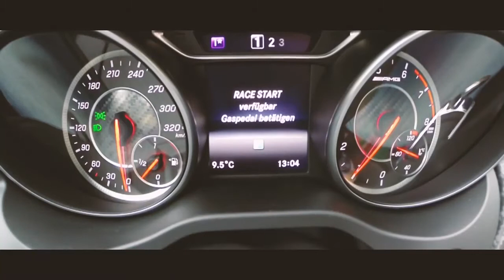Mercedes Benz A45 AMG 380HP SPEED MAX 230 km⁄h